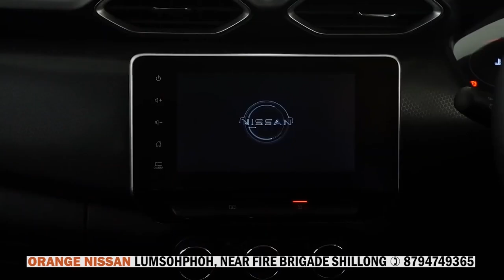HADUH 10 TARIK, K’LYNGKOT, 2022 AI POR KHATDUH KA MUPSTA ÏA KA SORKAR MDA